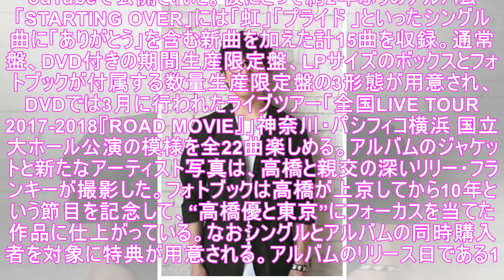高橋優、映画主題歌収めたシングル＆2年ぶりアルバムリリース（動画あり） - 音楽ナタリー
大きなサイズで表示（全7件） 高橋優が9月19日に20thシングル「ありがとう」、10月24日に6thアルバム「STARTING OVER」を発表する。 ありがとう（期間生産限定盤） Amazon.co.jp シングルには、9月21日公開の映画「パパはわるものチャンピオン」の主題歌「ありがとう」や高橋と亀田誠治によるユニット・メガネツインズの楽曲「First and Last Love」など計4曲...